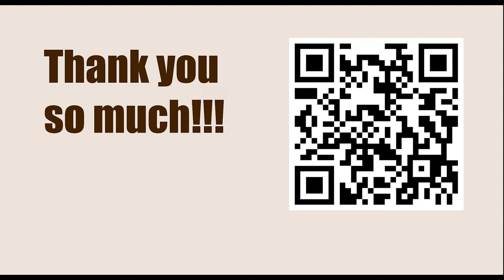Superbet Rapid & Blitz Poland 2023 - Round: 3 || Levon Aronian vs Anish Giri